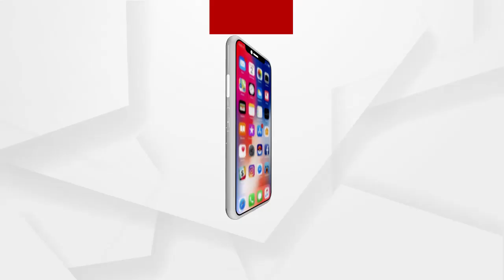ବ୍ରହ୍ମପୁର MKCG ମେଡ଼ିକାଲର କାଜୁଆଲିଟିରୁ ପୁଣି ଆସିଲା ସାଂଘାତିକ ଚିତ୍ର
ବ୍ରହ୍ମପୁର MKCG ମେଡ଼ିକାଲର କାଜୁଆଲିଟିରୁ ପୁଣି ଆସିଲା ସାଂଘାତିକ ଚିତ୍ର।ଏକେମିତି ଏକାଧିକ ରୋଗୀ ଚଟାଣ ରେ ପଡିରହିଛନ୍ତି। କାହାକୁ ଅକ୍ସିଜେନ ଲାଗିଛି ତ କିଏ ଅକ୍ସିଜେନ ପାଇଁ କାକୁତି ମିନତୀ ହେଉଛି।କିନ୍ତୁ କେହି ଶୁଣୁନାହାନ୍ତି। ଦେଖନ୍ତୁ କଣ ରହିଛି ପୂରା ଦୃଶ୍ୟ.